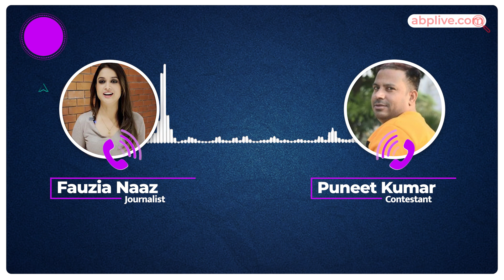Puneet Superstar Bigg Boss में कैसे करेंगे लोगों को Entertain ? | Exclusive Interview | ENT LIVE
Producer- Fauzia
Editor- Honey